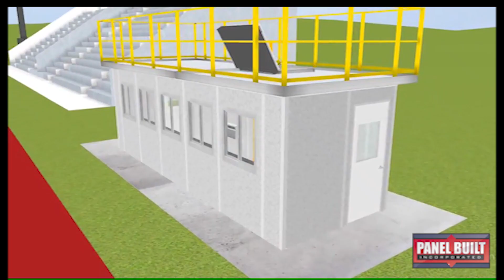September Project of the Month 2019 | Modular Press Box with Camera Deck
September's Project of the Month belongs to this Pressbox for a high school football stadium in New York City.  The press box, sold through Seating Solutions™, is 8ft by 24 ft overall.

First, the interior of the press box has three 8ft long stainless steel countertops, each divided by a privacy wall.  In front of each countertop are two sliding glass windows to provide a clear view of the action down below, as well as additional airflow when needed.   The top of the press box has a full camera deck that is enclosed with picketed railing around the edge and a weather-tight roof ladder hatch for easy access.